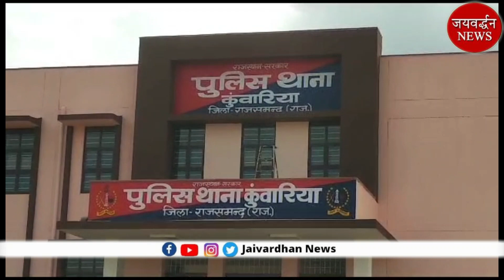महिला के गले से चेन छीन ले गए बदमाश | Jaivardhan News | माली समाज की चेतावनी | आमेट में प्रशिक्षण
राजसमंद जिले की खास खबरों में कुंवारिया थाना क्षेत्र में एक वृद्ध महिला के गले से सोने की चेन छीनकर बाइक सवार दो बदमाश फरार हो गए। इसी तरह माली समाज ने जिला कलक्टर को ज्ञापन देकर आरक्षण सहित ग्यारह सूत्री मांग पत्र सौंपा गया। इसके अलावा आमेट में शिक्षकों का छह दिवसीय प्रशिक्षण चल रहा है।

Owner : Laxman Singh Rathor, Journalist in Udaipur - Rajsamand

Jaivardhan Multimedia
rajasthan News
rajasmand news
Live rajsamand
bhim news, bhim police
nathdwara news
kumbhalgarh fort
sreenathji temple
Diya kumari
MP Rajsamand
Rajsamand mla
bhim mla
Kiran maheswari
nathdwara mla
Rajasthan vidhansabha adhyaksh
mewadi news
Rajasthani
jaivardhan news rajsamand
Jayvardhan News
kumbhalgarh news
राजसमंद
कुंभलगढ़ न्यूज़
नाथद्वारा
nathdwara news
jayavardhan news
जयवर्द्धन न्यूज़
उदयपुर न्यूज़
Satish Pooniya
Rajasthan BJP
BJP Rajasthan
rajsamand BJP